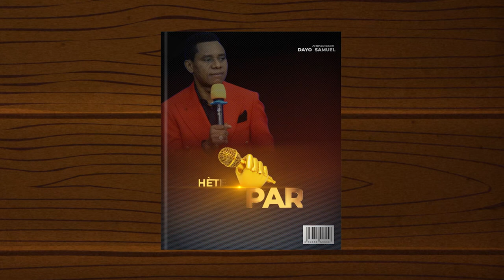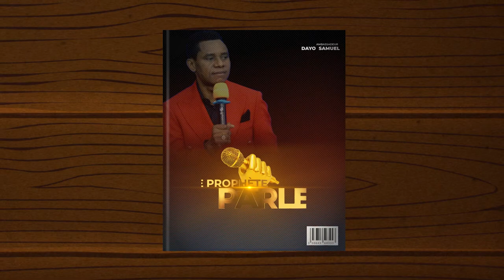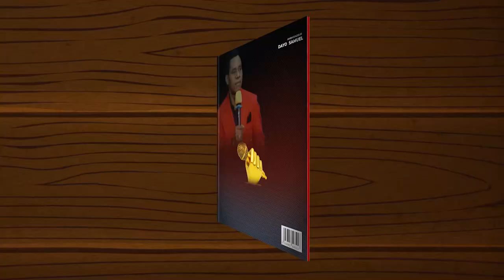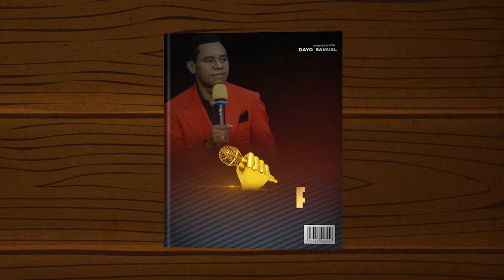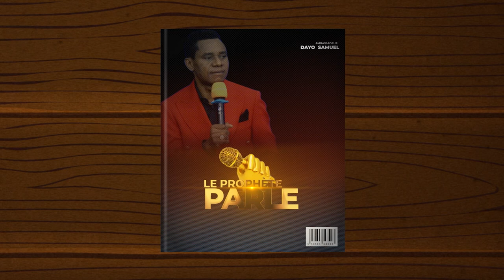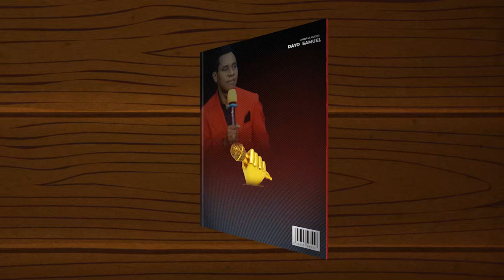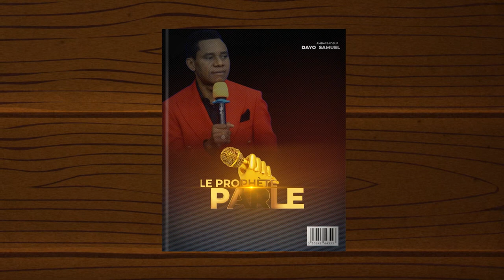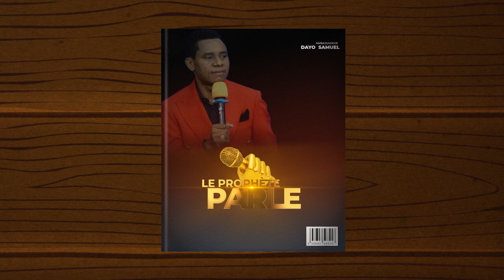LE PROPHETE PARLE 11 | COMPILATION DES PAROLES PROPHETIQUES